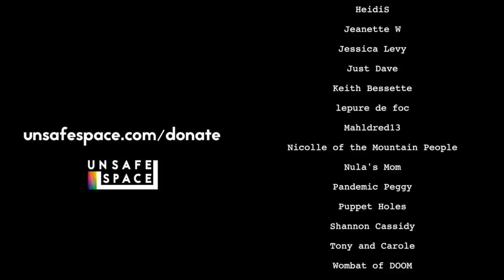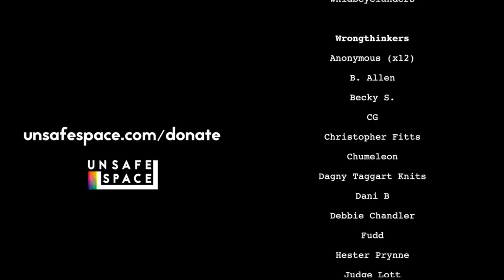Greg Wilson: Three Kraters Symposium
Keri and Carter chat with Greg Wilson, co-host of the Three Kraters Symposium. The Three Kraters Symposium is a gathering of academics, activists, authors, lawyers, professionals, and more that drink, smoke, and discuss topics ranging from history to politics to education to trending news. The goal of the symposium is to encourage a free flow of ideas with leading minds but without the stuffiness.

Follow us on the following social media channels...at least until we get banned:
Gab: @unsafe
Minds: @unsafe
Parler: @unsafespace

Pick up some Unsafe Space merch at unsafespace.com!